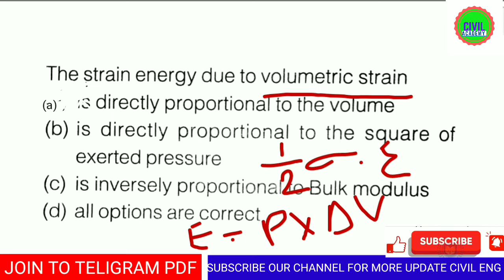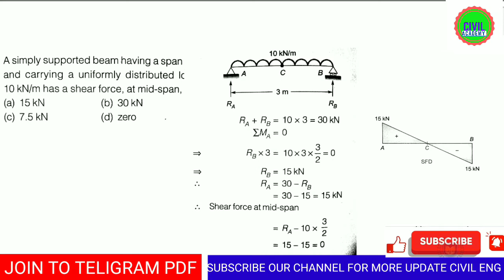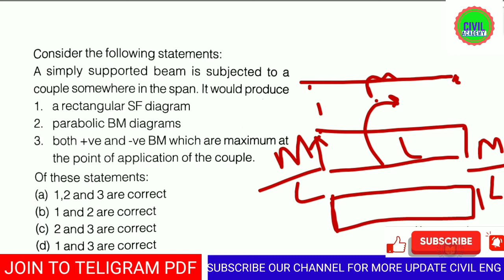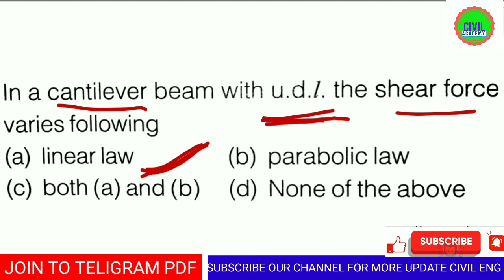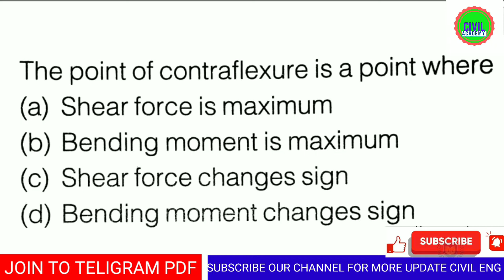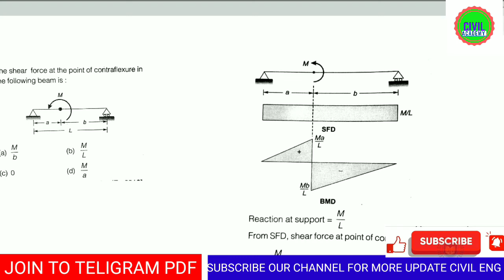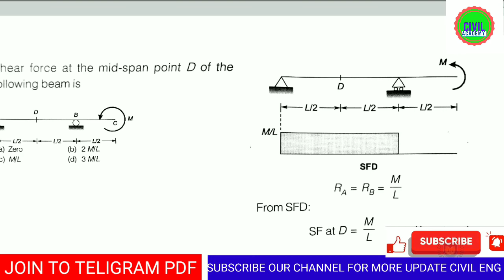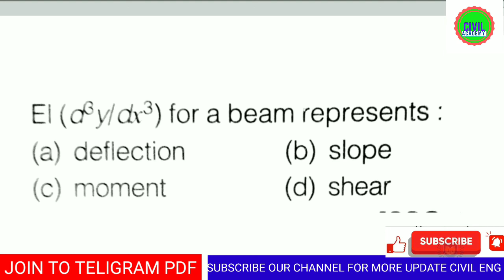💥STRENGTH OF MATERIAL 💥💯Practice set-6💯SOM for SSC JE, UPSSSC JE, RRB JE, and other state exam. 💯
CIVIL ENGINEER
ssc je
upsssc je
civil eng
civil engg by sonu sir
state psc civil
state psc civil engineering,
state psc
state psc preparation,
ese preparation,
civil engineering